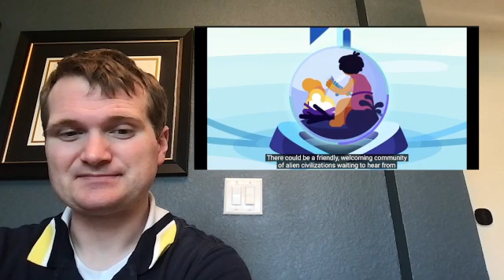Nuclear Engineer reacts to Kurzgesagt "Why We should NOT Look for Aliens - The Dark Forest"